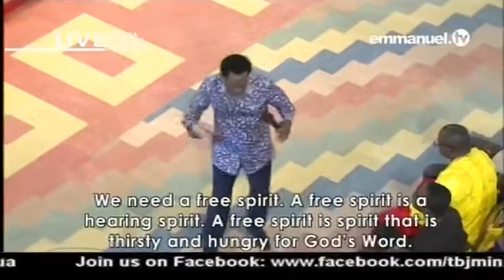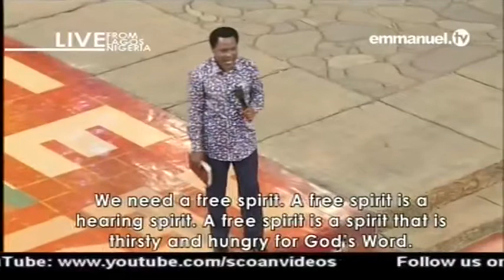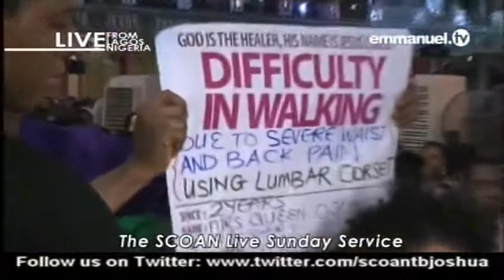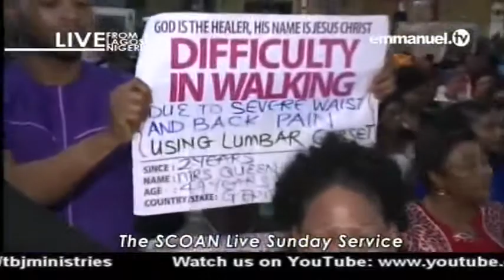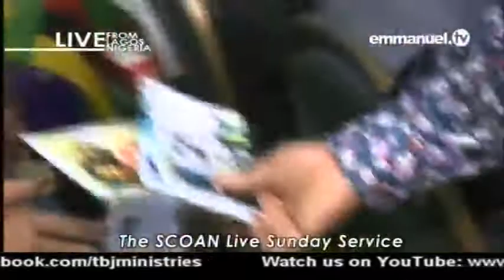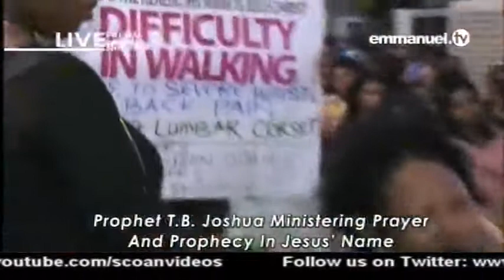EMMANUEL TV LIVE SERVICE SUNDAY 30 07 2017 PROPHET TB JOSHUA AT THE ALTER 2 VIDEO 6 OF 11